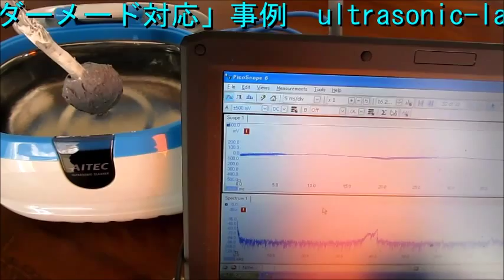超音波実験 Ultrasonic experiment